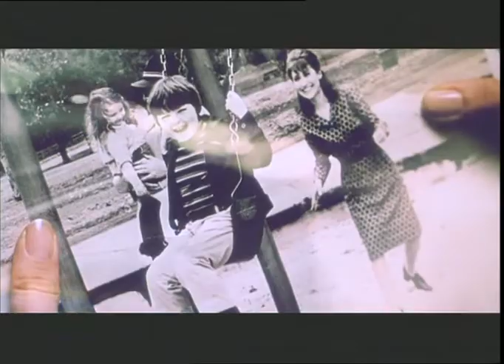Sale Môme 2000 Bande annonce VF